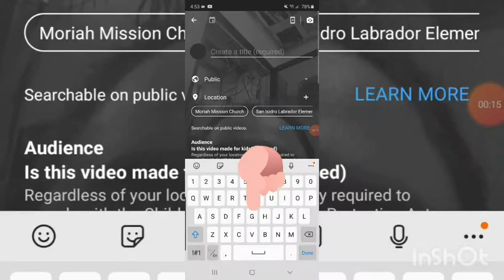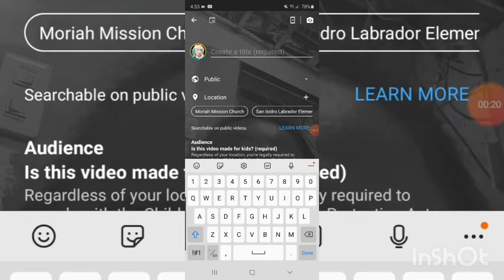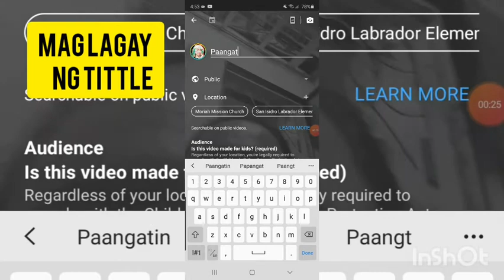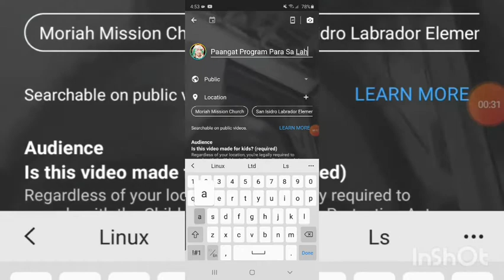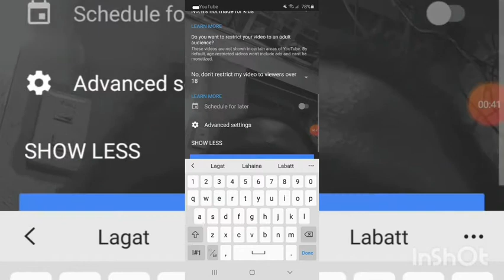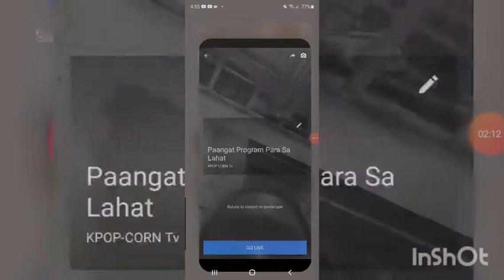Simple tips paano mag direct live schedule sa mobile gadgets|tips and idea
Knowledge in youtube